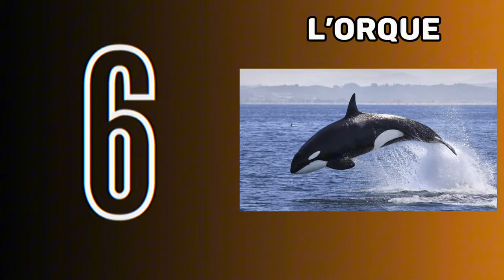Les animaux les plus lourds du monde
Découvrez le monde fascinant des animaux les plus massifs de la planète ! Dans cette vidéo captivante, plongez au cœur de la nature pour explorer les créatures les plus imposantes jamais enregistrées. Des éléphants aux baleines bleues en passant par les colossales tortues des Galapagos, cette vidéo vous emmènera dans un voyage éducatif à travers la diversité et l'incroyable taille de ces incroyables habitants de notre planète. Préparez-vous à être émerveillé par la majesté de ces géants qui peuplent notre Terre.